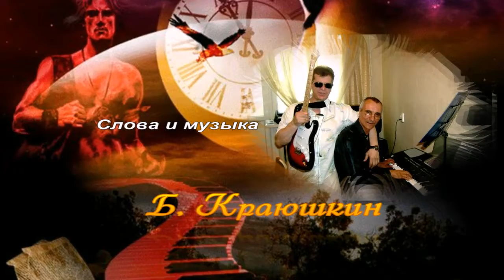Серёга Уральский Сл и муз Б Краюшкин ВОЗЬМУ БИЛЕТ